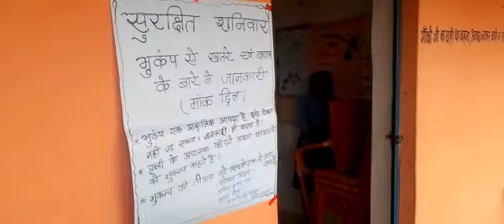सुरक्षित शनिवार (भूकंप से बचाव) मॉक ड्रिल